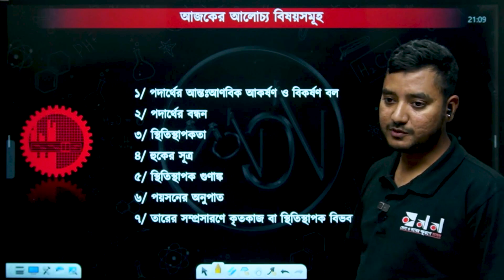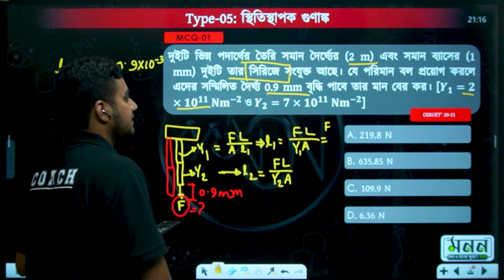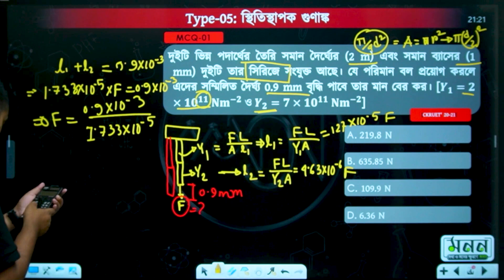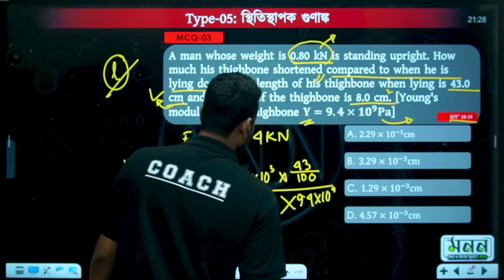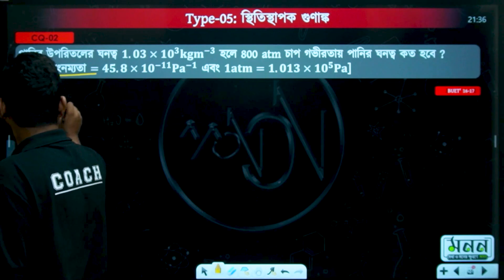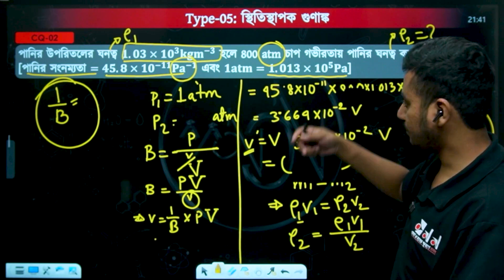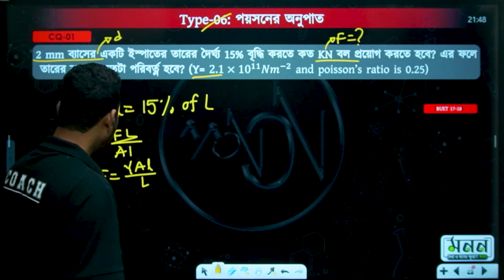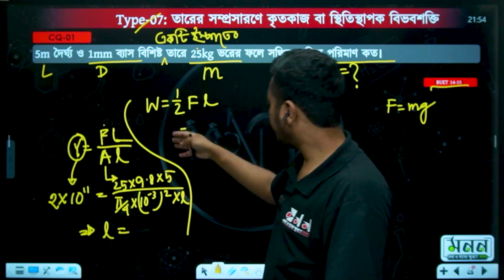ইঞ্জিনিয়ারিং & ভার্সিটি এডমিশন | মনন একাডেমি | পদার্থবিজ্ঞান |পদার্থের কাঠামোগত বৈশিষ্ট্য | লেকচার ৮